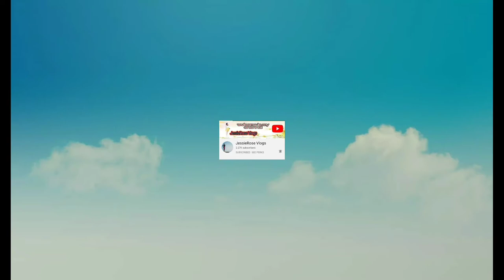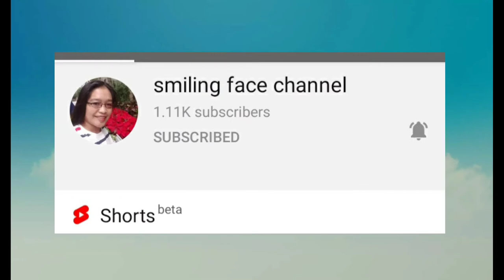GOAT CHEESE CROQUETAS | Chef Earl Tv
Ingredients;
150gms Goat Cheese {separate the 50g}
50ml. Olive oil
200ml. flour -(separate thr 50g)
350ml. Fresh milk
1tspn Aromat
1/4 tspn Kosher Salt
1pc. EGG
150gms. Breadcrumbs
600ml. Vooking oil

Method:
Ina sauce pan, heat the oil over a medium  heat, add the flour and cook for 2 - 3 min. When the mixture start to turn brown   begin adding the milk, mix until you get a really silky smooth mix.

Add the cheese to the mixture slowly until it is  well combined , season with kosher salt, and Aromat

Spread the mixture onto acswallow platescor tray and rest for at least 30 min.

Place the flour beaten egg and the breadcrumbs into  separate bowl, first is rolled to the flour and dip the croquetas in the beaten egg and then into the breadcrumbs.

Heat the cooking oilto 359°f and fry the Croquetasfor around 2 min.or until Golden brown. Drain on paper towel  then served or eat straight away.

CHEF EARL TV

Thank you so much my subscriber and my superchatter for your unconditional support. Mega llove shout out to all..God bless and stay safe.